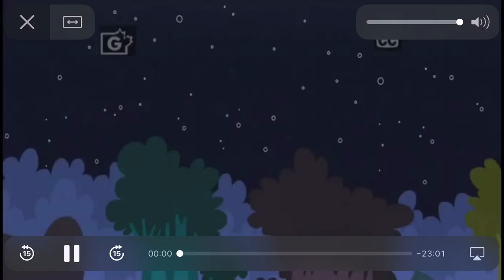Scaredy squirrel rockabye rock episode 16